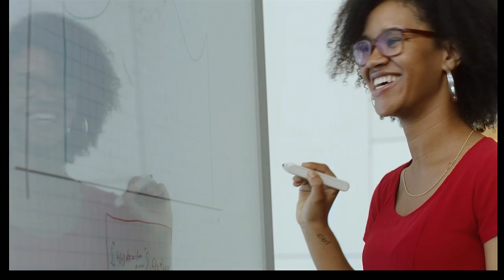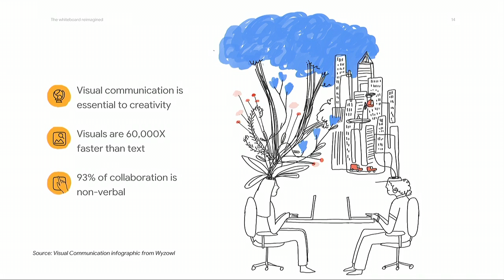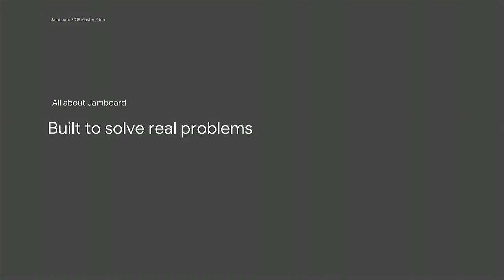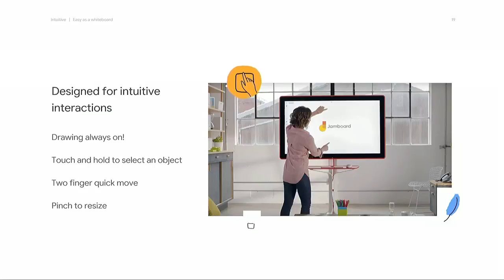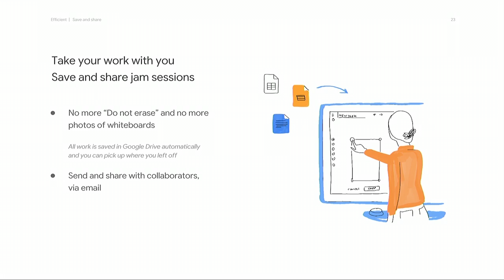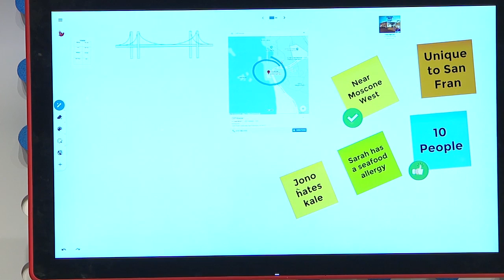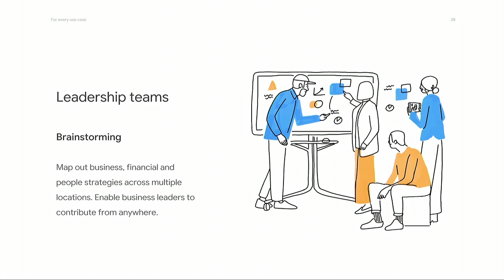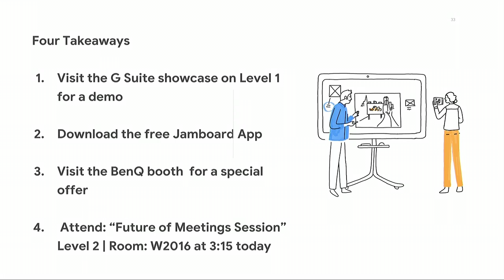Collaborative Brainstorming with Jamboard (Cloud Next '18)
How to leverage modern connected whiteboards in the brainstorming process.